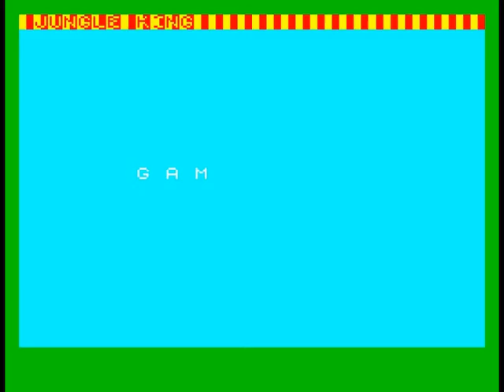Covertape Roundup: Jungle King (Luca Bordoni/Load 'N' Run) (1985)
Conversión no oficial del arcade de Taito del mismo nombre, que para estar hecha en BASIC es bastante entretenida, aunque los controles son un tanto confusos.